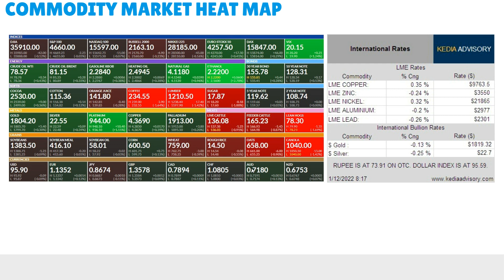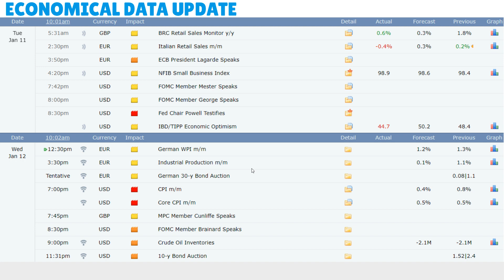Kedia Commodity Morning Podcast as on Jan 12, 2022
*Gold prices gained as the dollar and Treasury yields retreated as bets grew for a quicker pace of U.S. interest rate hikes.
*Silver remained supported as investors remain concerned about slowing economic growth on the back of surging prices and rising COVID cases.
*Crude oil gained supported by tight supply and hopes that rising coronavirus cases will not derail a global demand recovery.
*Natural gas jumped on lingering cold-weather production declines and forecasts for higher heating demand next week than previously expected.
*Copper remained supported as low inventories of the metal offset pressure from a firmer dollar, while investors focused on U.S. inflation data.
*Zinc prices remained supported as the production in Daqiuzhuang, Tianjin was suspended as the staff was required to take COVID test.
*Nickel gained boosted by tight supply hopes as producers cut production and as global inventories pointed to solid demand.
*Aluminium rose buoyed by falling inventories and production cuts amid soaring power prices in Europe.